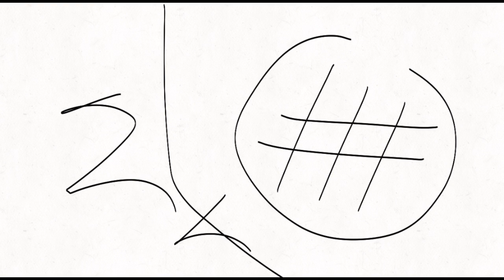My oc’s in a nutshell (again:3)